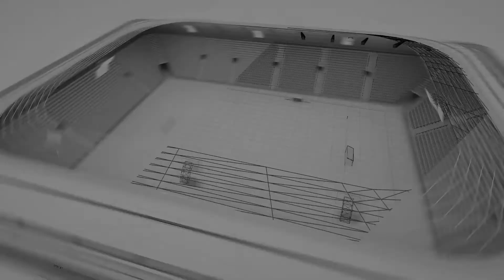SERGIO MENDONÇA SIQUEIRA FILHO CENTROAVANTE 2004 LINK 2021